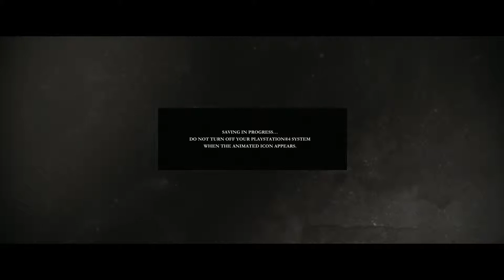Ep.1: An English Werewolf In London | The Order: 1886 (Hard)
I'm aware of how much precedes any actual shooting in this game so anyone who desperately wants to see me kill stuff then skip ahead to around 11 minutes. Other than that I hope you guys like it.